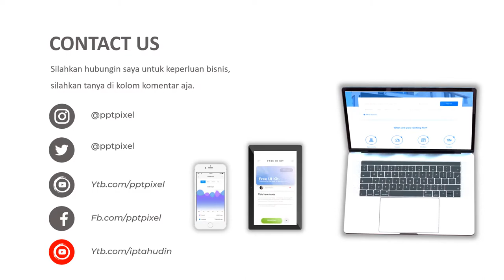VIDEO PROMOSI, IKLAN KUE TART, MAKANAN, KUE BASAH, KUE KERING, KUE ULANG TAHUN, PROMOSI, IKLAN ONLIN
Jasa Video Promosi, iklan kue tart, makanan, kue basah, kue kering, kue ulang tahun, promosi, iklan atau

Daftar Isi
00:00 - Jasa edit Video
00:10 - Contoh Iklan Produk
00:18 - Contoh Video Promosi
00:25 - Contoh Konten Pemasaran

By : Iptahudin
m.me/iptah